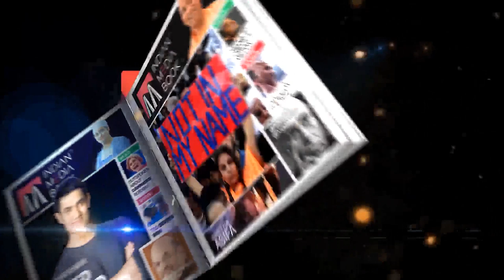BJP is Shutting all Businesses in UP - Akhilesh Yadav